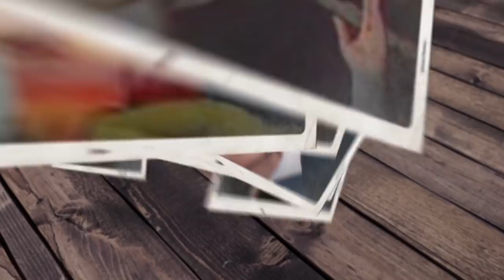مناقشة الحلقات الخمسة الأولى من مسلسل "البرنس" | رمضان وأشياء - الموسم الرابع | فيلم جامد